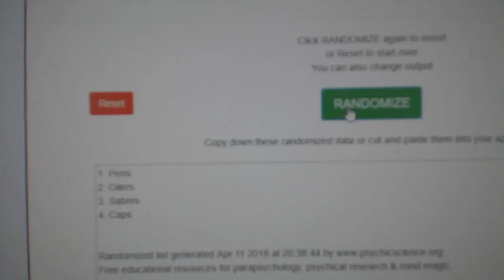Multi-Randoms - C&C GB#8478